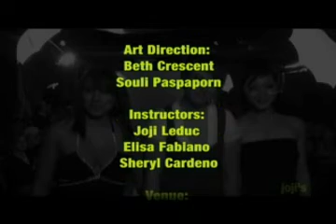Hair Salon Fashion Show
Hair salon fashion show with student interviews.
filmed and edited by Marko Ibarra